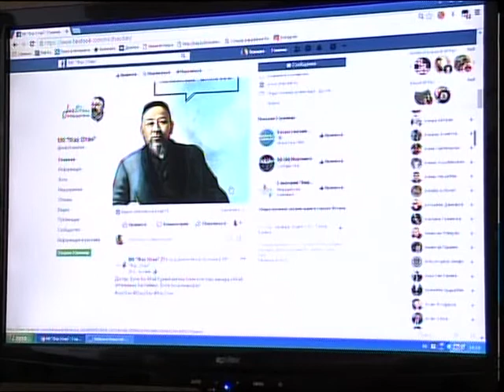Ұлы Абайдың туғанына 173 жыл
Тамыздың 10-ы ұлы ақын, ағартушы, қазақ әдебиетінің негізін салушы Абай Құнанбаевтың туған күні. Данышпанның 173 жылдығы қарсаңында "Жас Отан" ЖҚ белсенділері "Абайды оқы, ерінбе" жобасын бастап отыр. Аталған шараның аясында теріскейде де бірқатар акциялар өткізіледі.